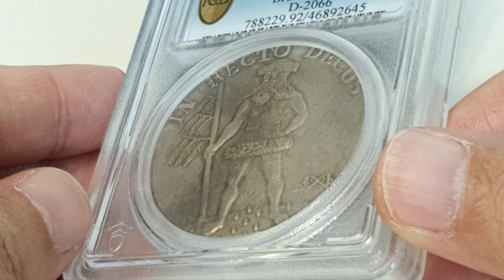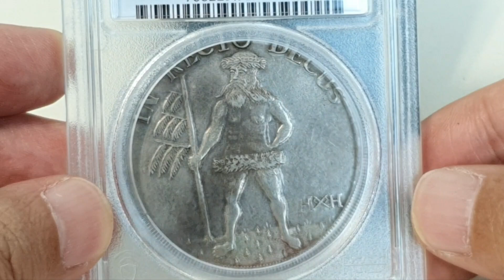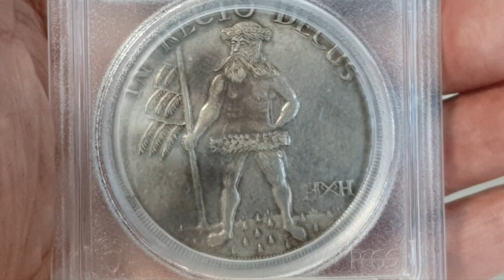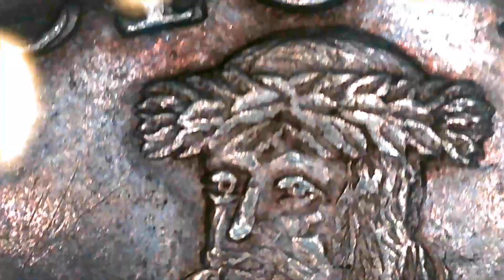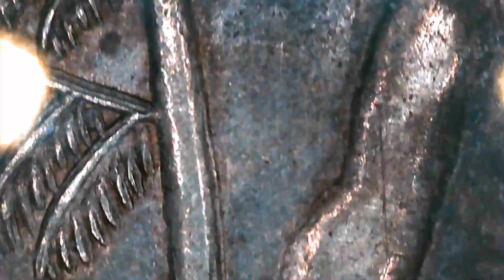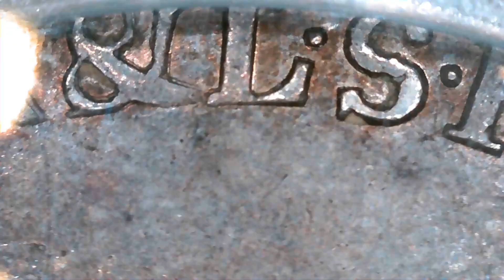1712(HH) German States Brunswick-Hannover 1 Thaler "Wild man" (PCGS AU Detail)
Issuer = Brunswick-Lüneburg-Calenberg-Hannover (German States)
Duke = George I (Georg I) (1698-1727)
Type = Standard circulation coin
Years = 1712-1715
Value = 1 Thaler
Currency = Thaler
Composition = Silver
Diameter = 45 mm
Shape = Round